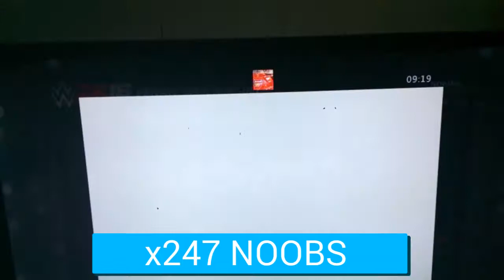zCRu3LxNFx vs zInStiNcTx247